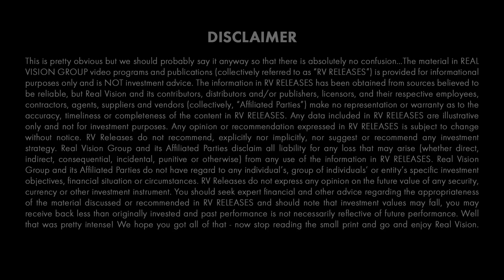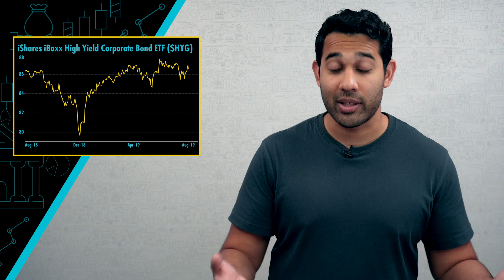🔴The Risks of Investing in ETFs (w/ AK)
Passive investments have seen a huge surge in assets and interest over the past decade. But are significant risks now being ignored? AK takes a look.